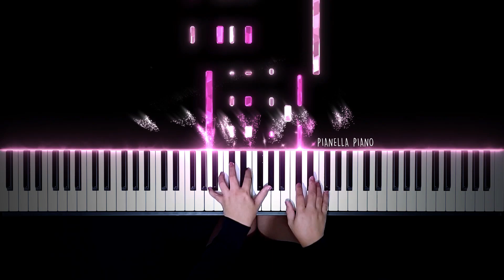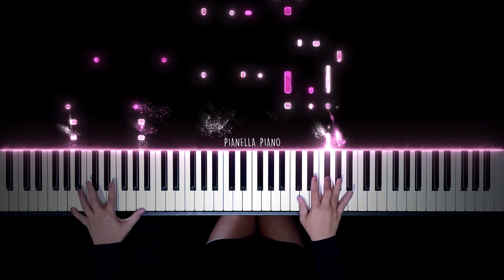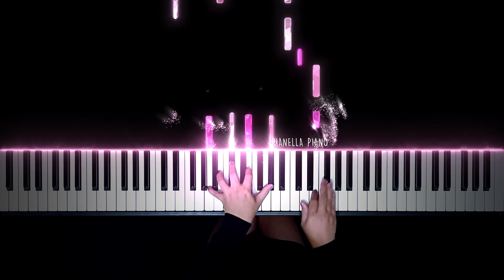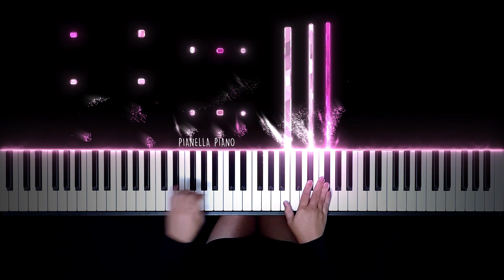Mandy Moore - Someday We’ll Know (Feat. Jonathan Foreman) | Piano Cover by Pianella Piano